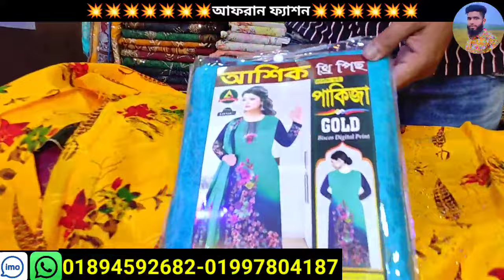৫ পিস মাত্র ৪৫০ টাকায় ২০২৪ সালের ধামাকা অফার গাউছিয়া থ্রি পিস পাইকারি মার্কেট the price wholesale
৫ পিস মাত্র ৪৫০ টাকায় ২০২৪ সালের ধামাকা অফার গাউছিয়া থ্রি পিস পাইকারি মার্কেট the price wholesale